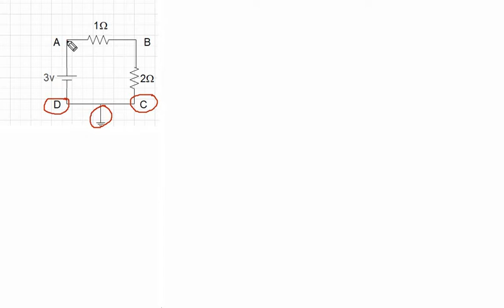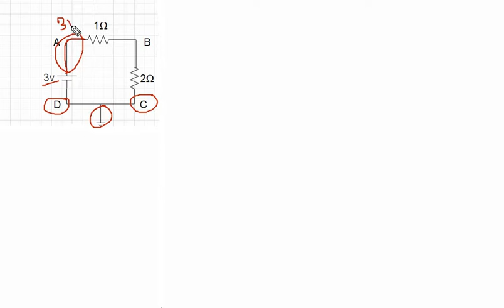Series circuit solve || সিরিজ সার্কিট সমাধান।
Assalamu alaikum, welcome to ABC.com(science). I hope you will benefit to watch my videos. This is a great channel the provides several tutoring math videos covering different topics including basic math lessons, brain teasers and many more.